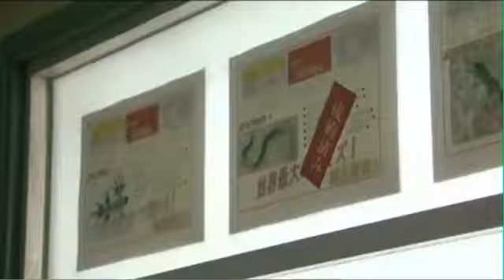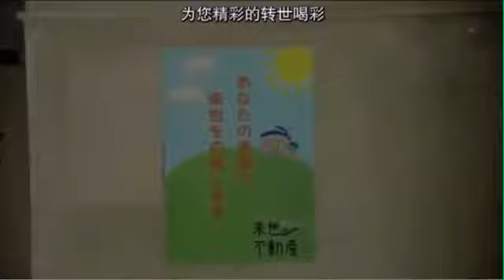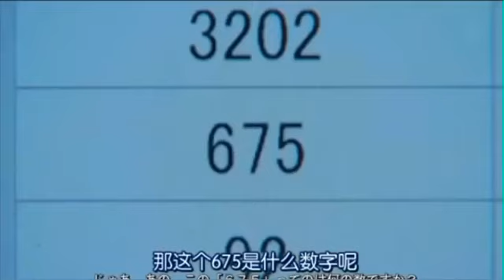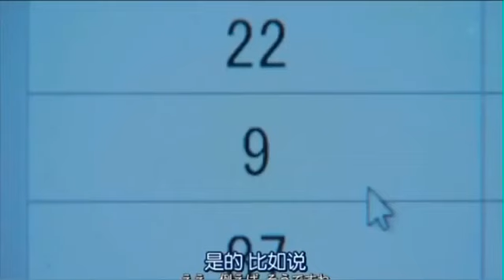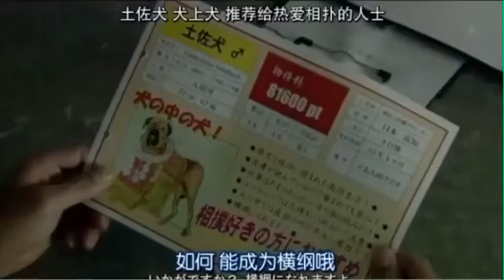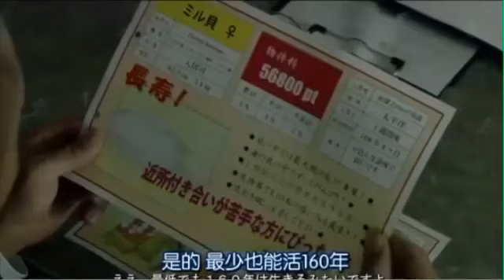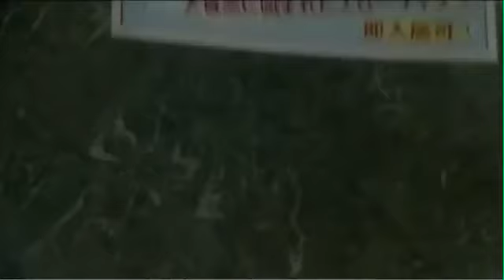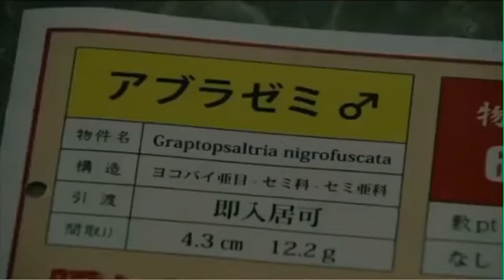精彩日劇微電影（來世不動産）我比别人卡認真比别人卡努力，開創事業結果得到什麼？結帳後方知只能換得小春蟬度一生。